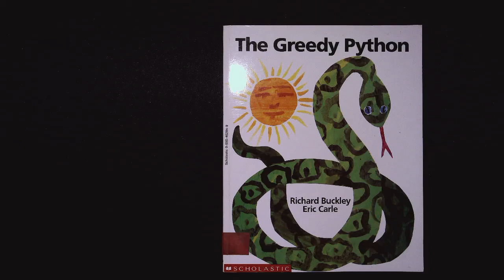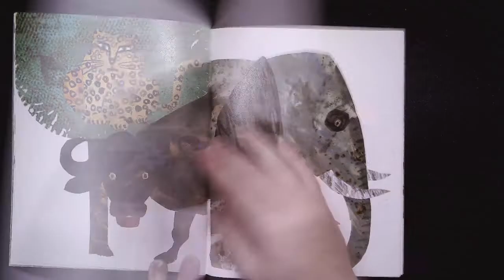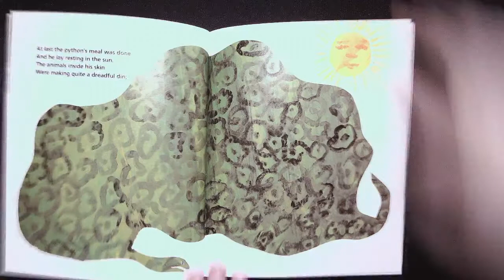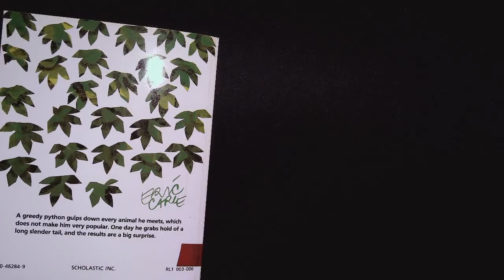The Greedy Python